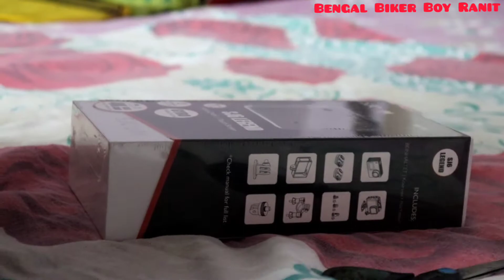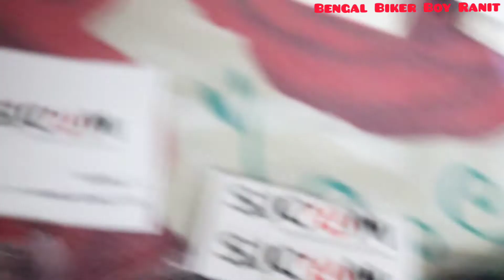SJ Cam Sj 6 LEGEND Unboxing & 🤩 & Review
UNBOXING SJ CAM SJ 6000 SJ 6 LEGEND. PERFECT CHOOSE FOR BEGINNER. FOR MOTO-BLOGGING.
GYRO STABILISATION WORKING GOOD ENOUGH.
4K/24 FPS HIGH RESOLUTION.
EXTERNAL MIC SUPPORT.
16 MP.
IN THIS BOX 10 OR MORE MOUNT AND MICRO USB TYPE CHARGER CABLE.
BATTERY, SJ CAM, WATER CASE.
     AND FLIPKART
Use external Mic Available on Amazone.in Sj 6 Mic.
 only Sj Cam Sj Mic Support On this camera.

PRICE:- 9999